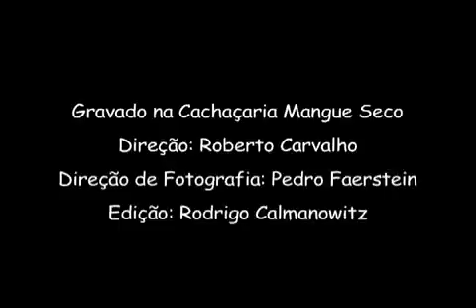Chatos Em Desfile - Jota Canalha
O Samba mais irreverente do Rio de Janeiro.